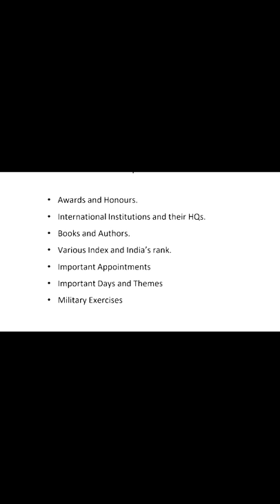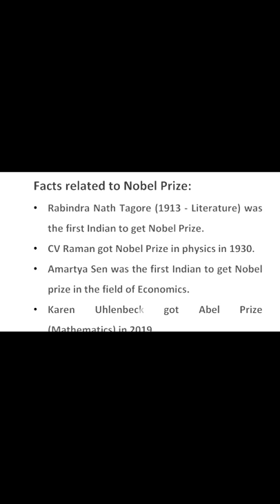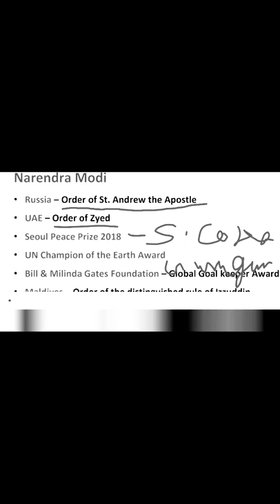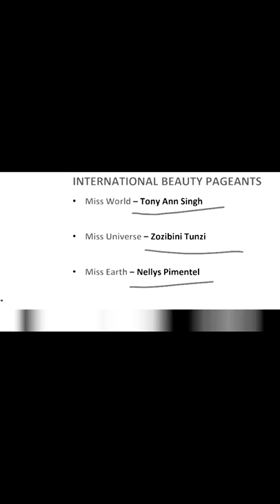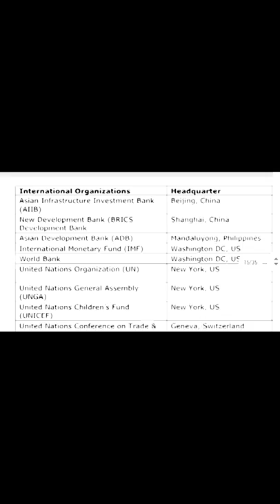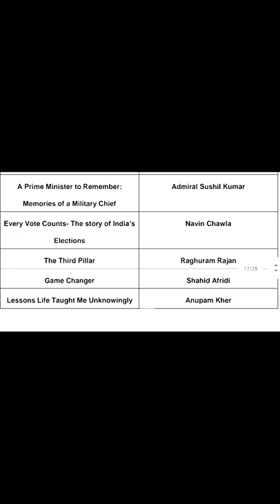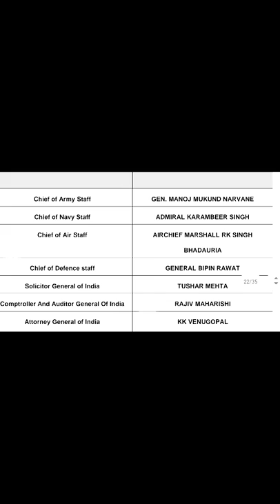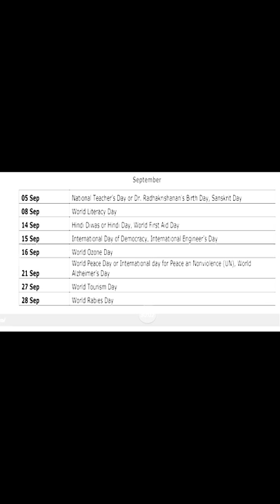current affairs (Awards,Book authors,Headquarters, Military Exercises,Days)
Current affairs 2019-20 on Awards,Days, Military Exercises, Important Headquarters
awards2019-20